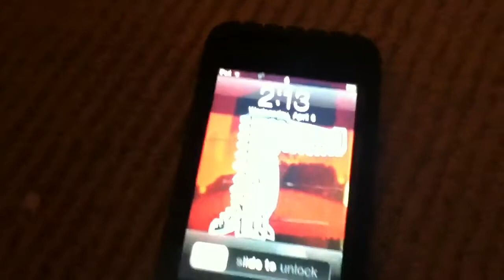how to make an ipod stand part 2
requirements:
your ipod box (the thing your ipod came in)